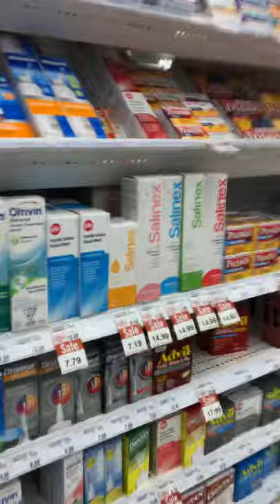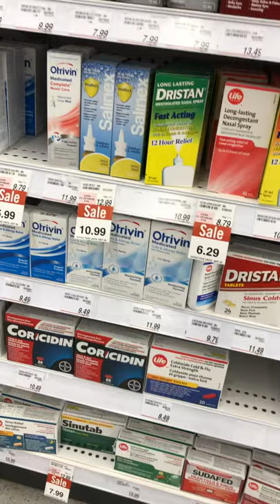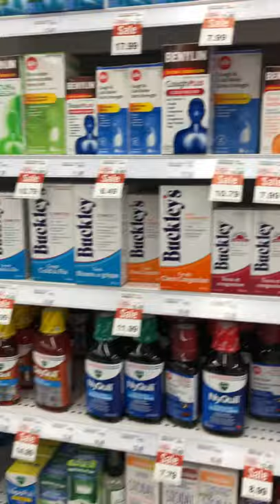Kate di choi ne May Bac | Cai Bang Hennessy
Cai Bang Hennessy